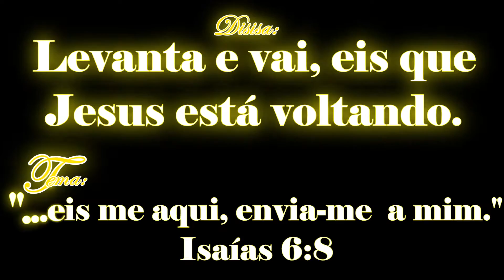13ª Conferência Missionária da 1ª ADMSJC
Nos dias 17 a 19 de Julho de 2015, na 1ª ADMSJC, Avenida Marechal Floriano Peixoto, 469, Centro -  São José dos Campos
Não percam! Deus tem sempre uma palavra ao seu coração.

Preletores: Pr. Josué Martins (SJC), Pr. Sérgio Murilo (SP) e Pr,. Mark Lemos (Pinda).
Louvores: UFADEM, UVAMAD e Orquesta Alvorada Celeste.

Haverá comidas típicas dos estados brasileiros. Venham!